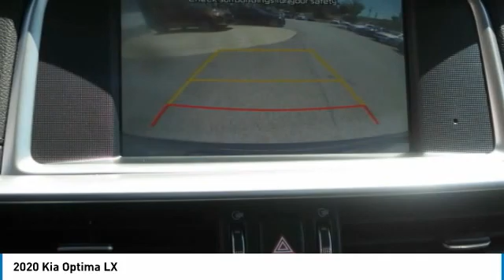2020 Kia Optima McDonough GA 5966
2020 Kia Optima LX

Sons Kia
100 Sons Drive